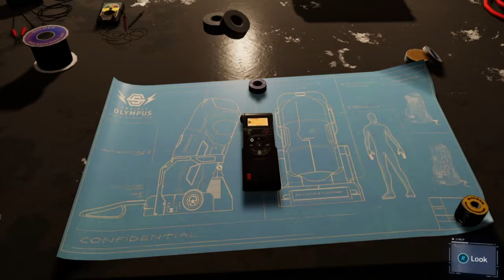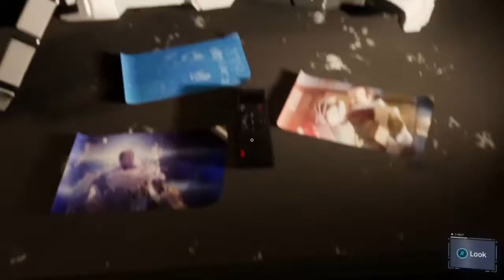SPIDER-MAN PS4 SILVER LINING DLC - The Win - Walkthrough Part 3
spider man ps4 the sliver lining dlc in the city that never sleeps, this will be a full on walkthrough of the mian missions and it will be a part 3, with no commnetary gameplay. we will save silver sable.